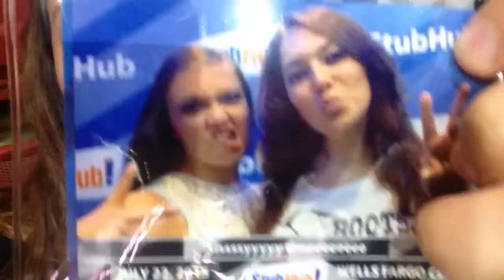SHANIA TWAIN CONCERT!!!! [7.22.15]